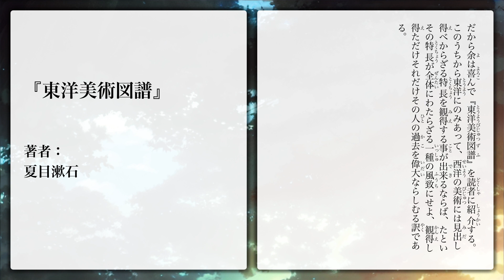【Japanese audiobook】『東洋美術図譜』 夏目漱石【ふりがな、朗読】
Japanese audiobook of 『東洋美術図譜』 by Soseki Natume (夏目漱石).

This audiobook is fully captioned with furigana（ふりがな） and perfect for learning Japanese.

『『東洋美術図譜』』 著者：夏目漱石
全文読み上げ、ふりがな付きの日本語オーディオブックです。
勉強に使うもよし、聞き流すもよし、睡眠導入に使うもよし、読書感想文に使うもよし。ちょっとした時間に小説を楽しみましょう！！